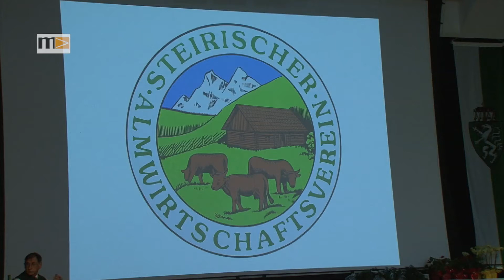MEMA TV - KW 26 - Almwirtschaftstagung 2017 in Krieglach